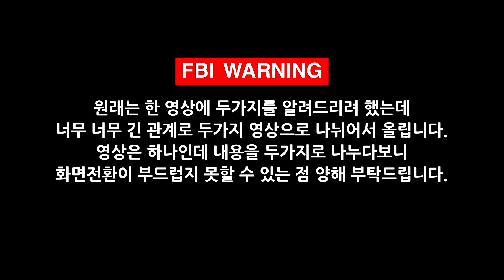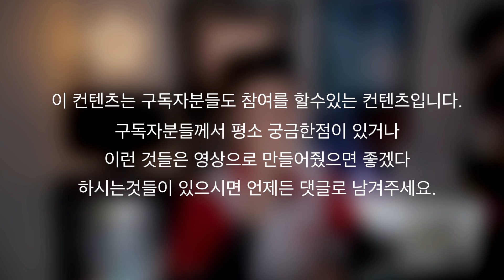[프로가 가르쳐주는 다트잘하는법] 심화학습편 스탠스-1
다음영상으로 올라가는 좌시안 우시안영상을 이해하려면 이 영상부터 시청하셔야합니다!!